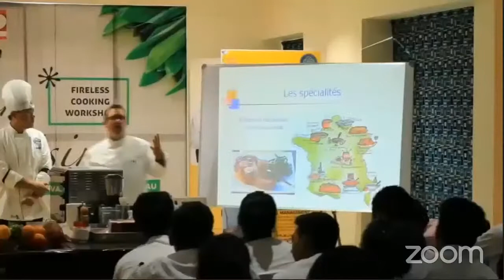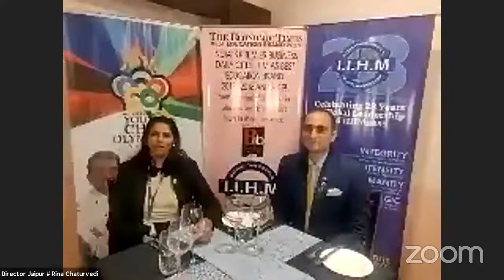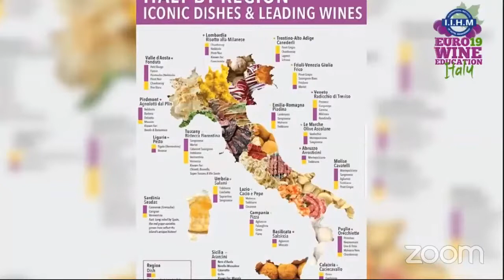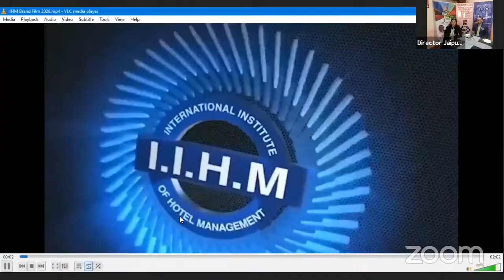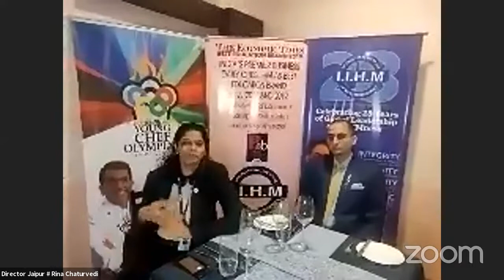IIHM Jaipur Presents- Career's in Hospitality / Hotel Management